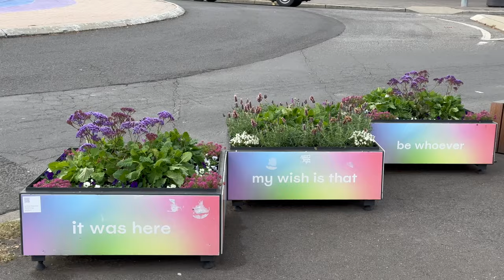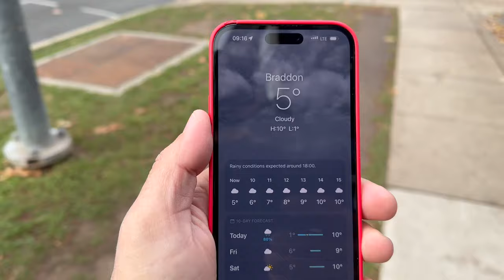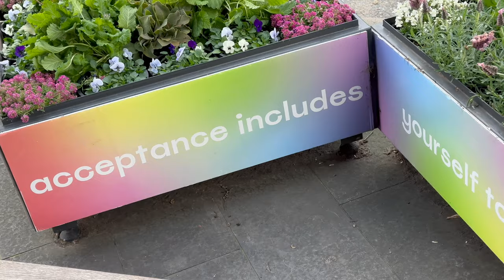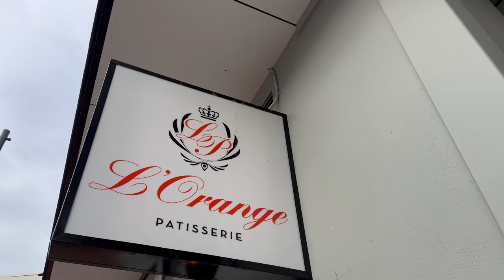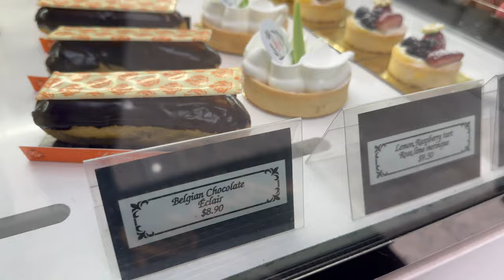Breakfast in Canberra, MP Micheal Sukkar Interview, Fish & Chips, Gift for Nell, Dinner in Sydney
Breakfast in Canberra, MP Micheal Sukar Interview, Fish & Chips, Gift for Nell, Dinner in Sydney
الإفطار في كانبيرا ، مقابلة النائب مايكل سكر ، فيش آند شيبس ، هدية لنيل ، عشاء في سيدني
Woke up in Canberra, and ready for few stops before heading to Sydney but first light breakfast to start.
For dessert I tried L’orange patisserie, it is a must try and very recommended, I tasted the Belgian Chocolate éclair, Lemon meringue and French chocolate mousse.
On this day we visited the Australian Parliament house, and we had the honor to interview MP Michael Sukkar.
Georges is the one behind this meeting at the parliament and help us with all the events we are doing.
Three Mills Bakery is a must try, they have 3 branches, I ordered the white chocolate cookie and salted chocolate is to die for.
It’s Fish and chips time, the first place was not tasty at all, then we visited Zag, another fish and chips restaurant owned by George, he is Greek married to a Lebanese Lady from Batroun and it was yummy.
Dinner was not filmed, but it was very important at Aalia restaurant, the dishes are inspired by the middle east, the chef from Egypt and the owner from Lebanon.